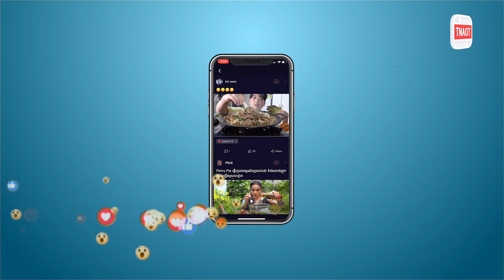ហេតុអ្វីអ្នកគួរសង្កេតមើលទិន្ន័យ Data បន្ទាប់ពីបង្ហោះរួចនៅក្នុង TNAOT APP?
TNAOT App បណ្តុំនៃព័ត៌មាន កម្សាន្ត និងចំណេះដឹង សម្រាប់អ្នកទាំងអស់គ្នា